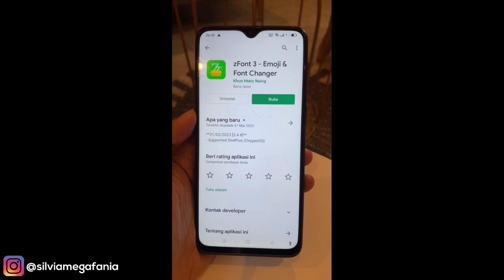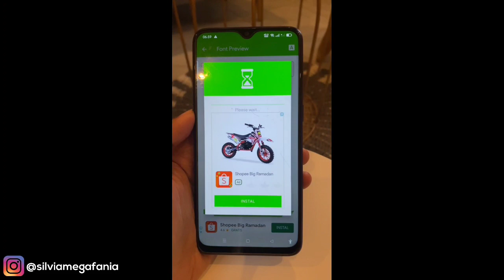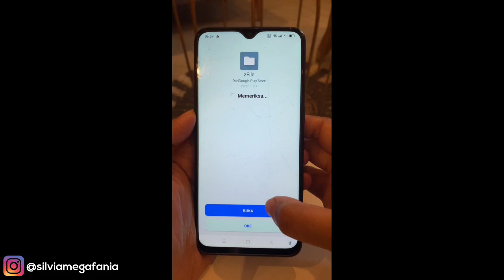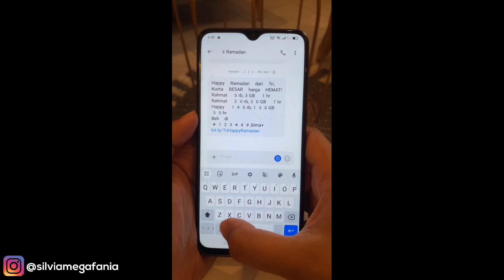Cara Mengubah Emoji Android Jadi Emoji IOS 16.4 Terbaru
Cara Mengubah Emoji Android Jadi Emoji IOS 16.4 Terbaru - Di update IOS 16.4 terbaru ada beberapa emoji baru yang bisa kita gunakan,seperti emoji wifi, emoji wajah bergetar dsb. nah di video kali ini saya akan share bagaimana caranya pasang emoji ios 16.4 terbaru di hp android